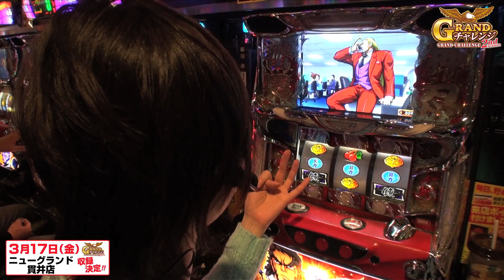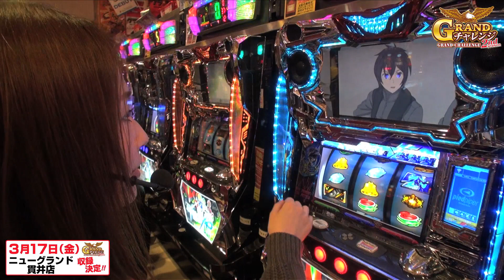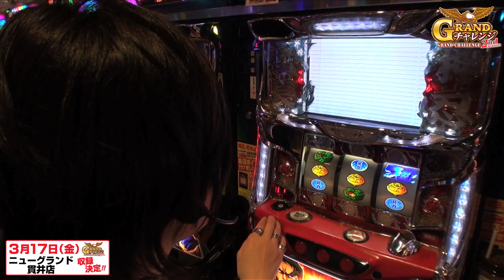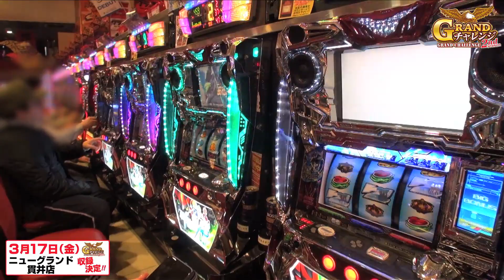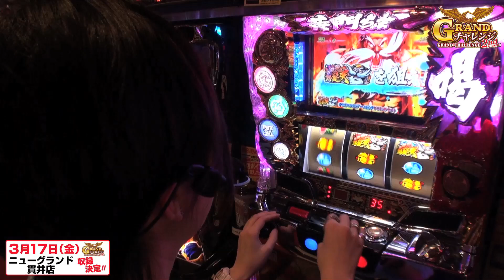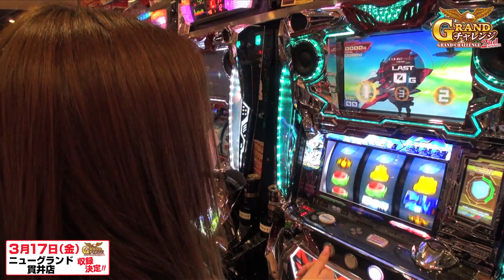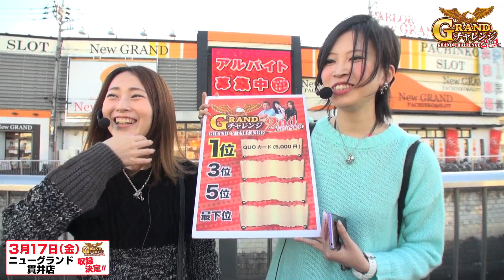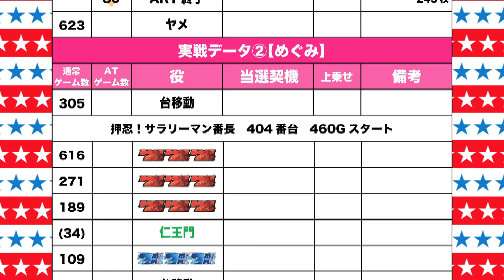パチスロ【GRANDチャレンジ 2ndシーズン】ニューグランド貫井編 #5 後編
【GRANDチャレンジ】2ndシーズンでは、中武一日二膳さん、えみななさん、めぐみさんの3名がニューグランド貫井店で半年間実戦を行い、毎回実戦機種内でのランキングトップを目指す実戦番組！
見事トップになることが出来たら、番組から視聴者へ豪華プレゼントあり♪
不甲斐ない結果で終わった者には、罰ゲームが執行させる！
実戦収録は10月～3月までの全6回！
今回はえみななさん、めぐみさんがエウレカセブンAO・黄門ちゃま 喝に挑戦！！